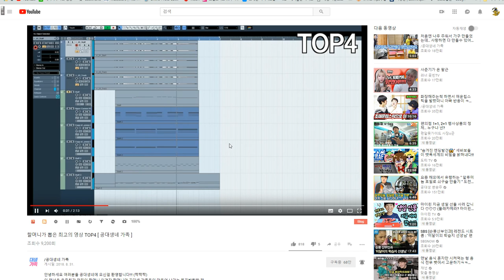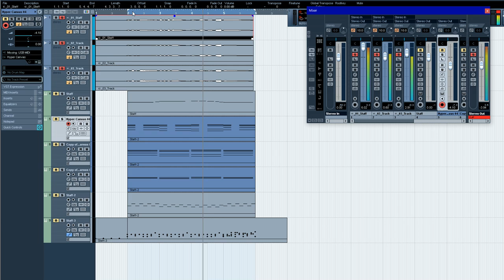공대생네 가족 오프닝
작업기간:10분

심심해서 만들어서 메일로 보냈는데 채널에 올라갈수도 몰랐네여 ㅋㅋㅋㅋㅋㅋ
오프닝에 나오는 목소리을 멜로디 악보화 시켜서 그걸 반주와 함께 제작을 하였습니다